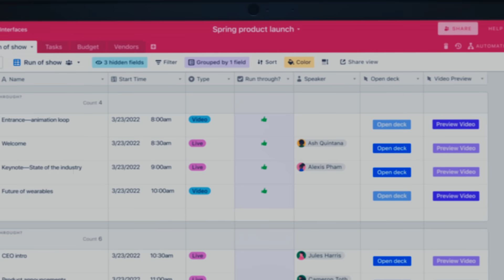This is How - Craft Your Big Moment, Together | Airtable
From product launches to big events, it's often tough to stay on the same page. But transforming the way your team works is closer than you think. See how organizations achieve their biggest ambitions with Airtable.